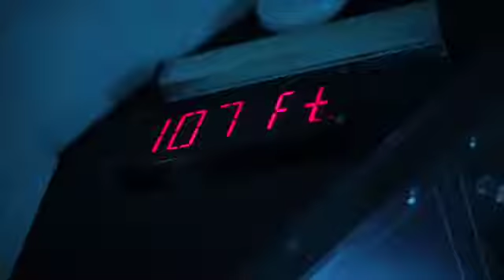Atlantis Submarine Cozumel